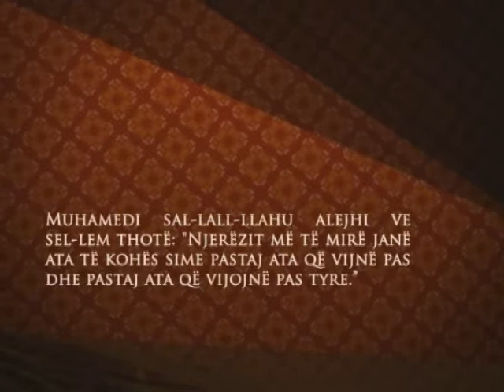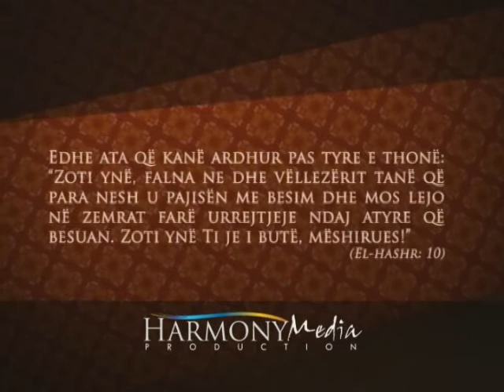01 - Rëndësia e temës 'Kështu na mësuan te parët tanë' - me hoxhë Enis Ramën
Nga seria 'Keshtu na mesuan te paretn tane'